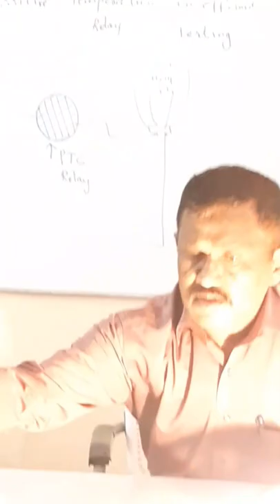How to check PTC RELAY in tamil#ptc relay